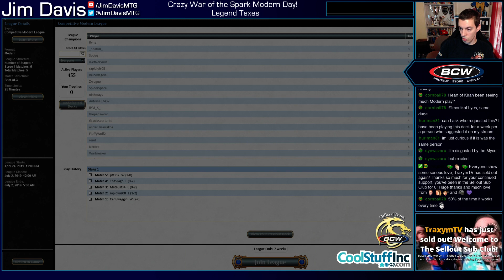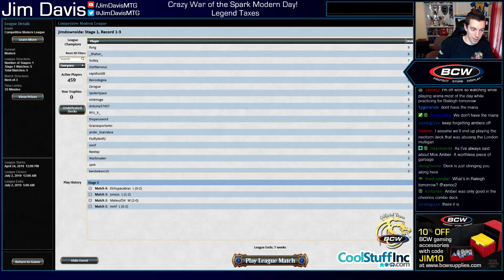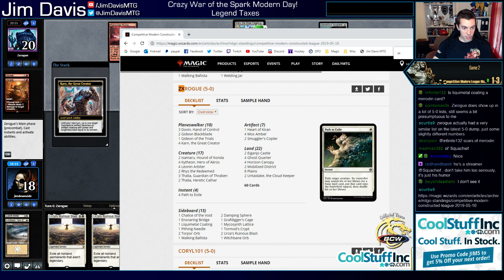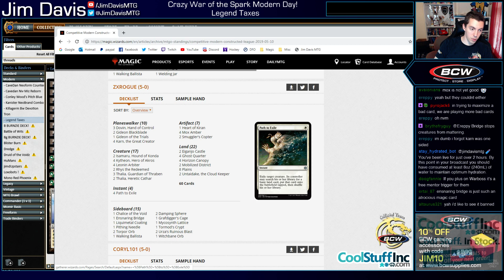Are War Of The Spark Planeswalkers The Key To Unlocking Mox Amber In Modern?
We try out a host of new War of the Spark cards in Modern!

3 Dovin, Hand of Control
1 Eiganjo Castle
9 Plains
2 Gideon Blackblade
4 Horizon Canopy
3 Isamaru, Hound of Konda
3 Karn, the Great Creator
4 Kytheon, Hero of Akros
4 Leonin Arbiter
3 Mobilized District
4 Mox Amber
3 Path to Exile
4 Ghost Quarter
2 Rhys the Redeemed
2 Thalia, Guardian of Thraben
2 Thalia, Heretic Cathar
2 Untaidake, the Cloud Keeper
1 Urza's Ruinous Blast
2 Gideon of the Trials
2 Heart of Kiran

Sideboard
1 Chalice of the Void
1 Damping Sphere
1 Path to Exile
1 Grafdigger's Cage
1 Liquimetal Coating
1 Mycosynth Lattice
1 Tormod's Crypt
1 Pithing Needle
1 Torpor Orb
1 Urza's Ruinous Blast
1 Walking Ballista
1 Welding Jar
2 Hokori, Dust Drinker
1 Thalia, Guardian of Thraben